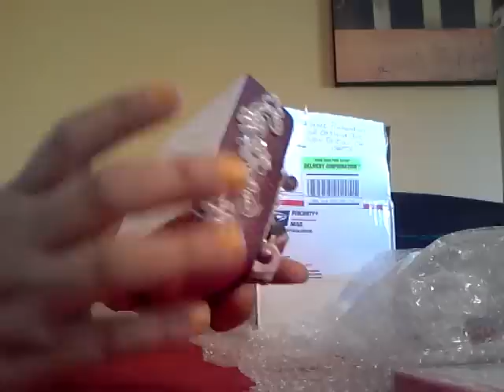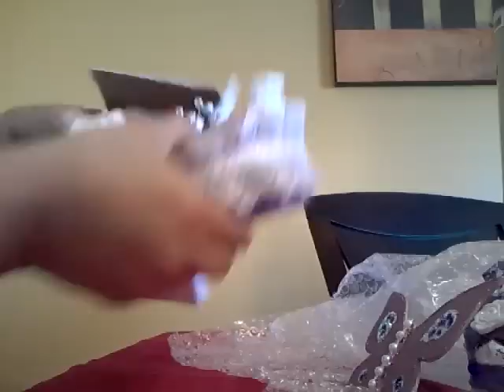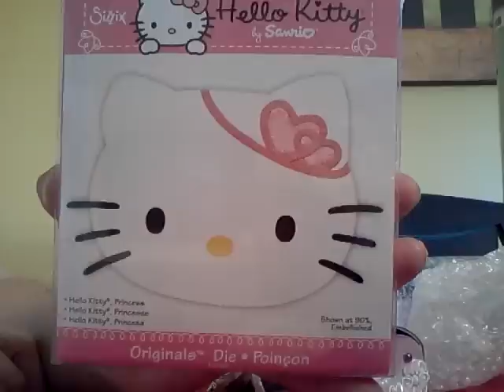RAK from Terri & haul from LizyJose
Terri I simply adore u. Thank you for your friendship & generosity.
Thank you Liz for my items.